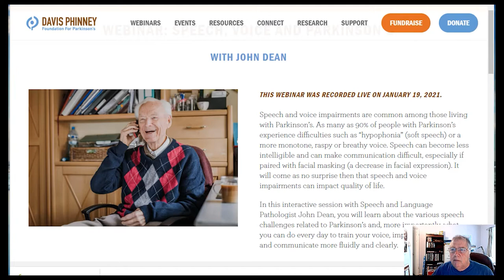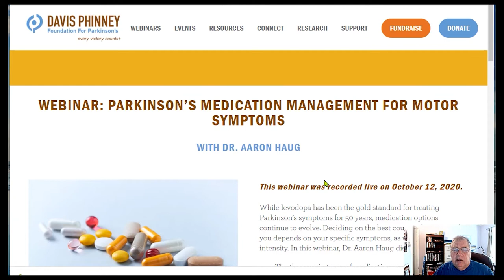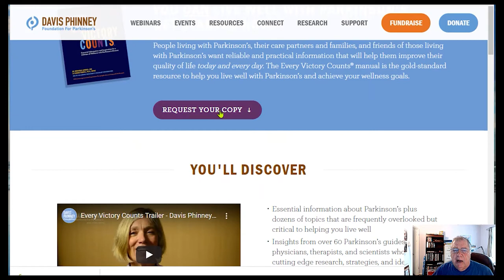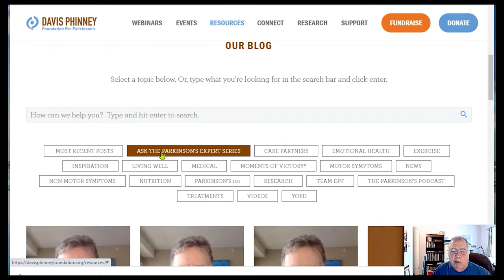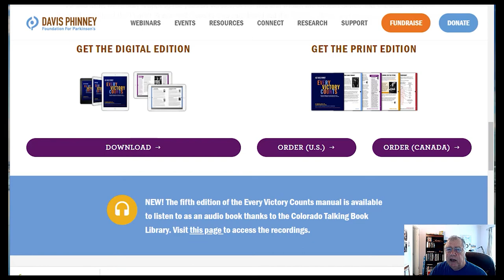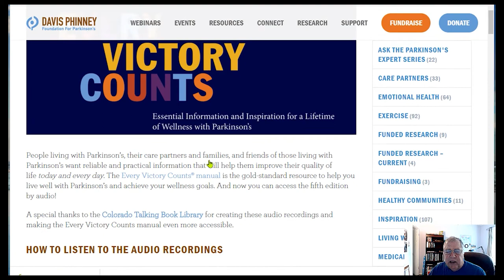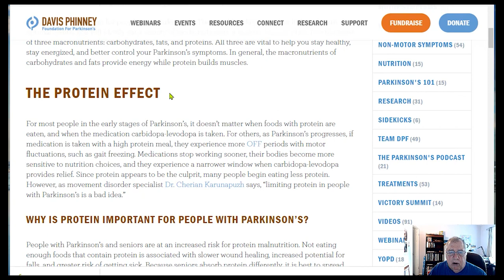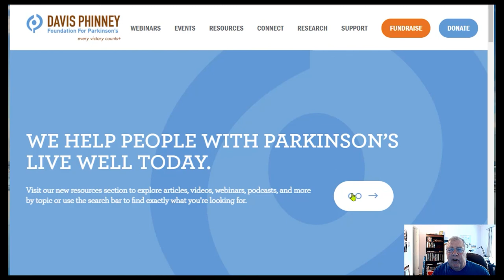Davis Phinney Foundation tour.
he Davis Phinney Foundation has a wealth of information for people with Parkinson's Disease and their caregivers.

Parkinson Network of Mt Diablo Best of the Web series.